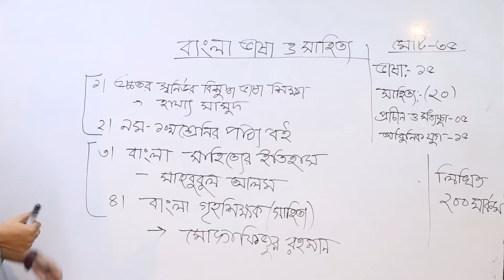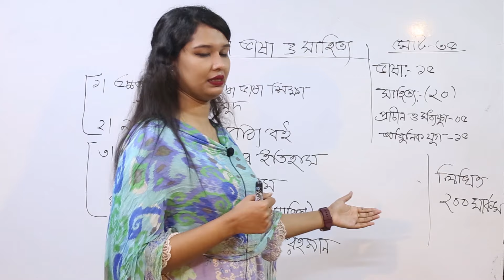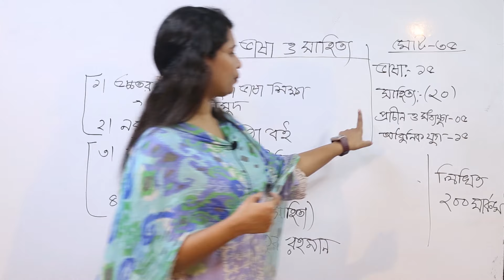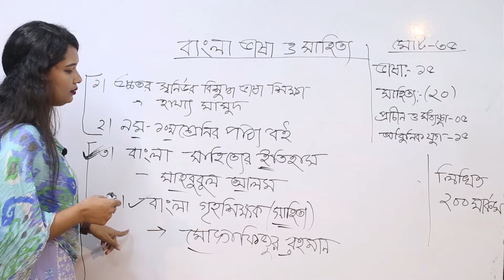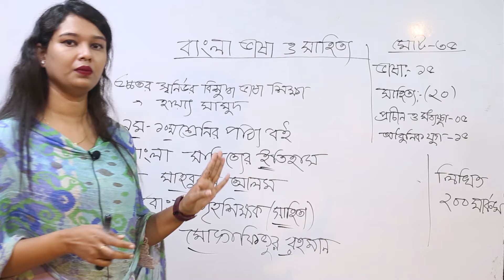বিসিএস বাংলা বুক লিস্ট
Liza Akter,
(বিসিএস পুলিশ ক্যাডারে সুপারিশপ্রাপ্ত)